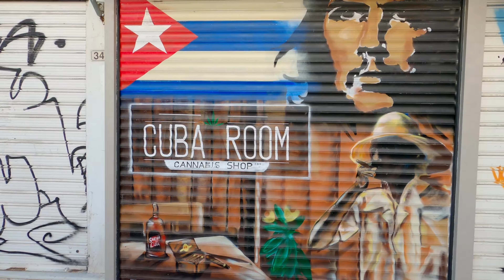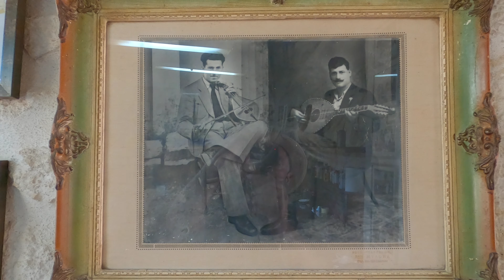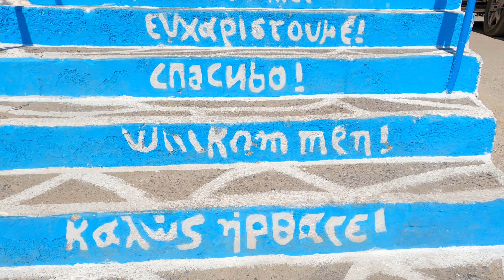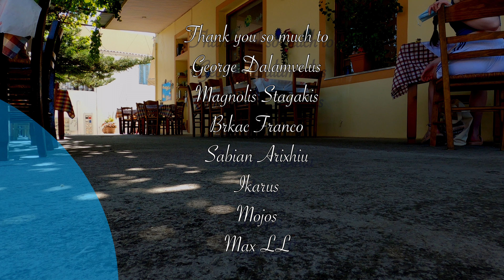Crete Greece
The beautiful island of Crete Greece. Hope you like it.

George Dalamvelas
Magnolis Stagakis
Brkac Franco
Sabian Arixhiu
Ikarus
Mojos
Max LL